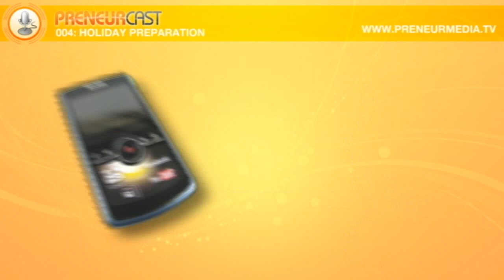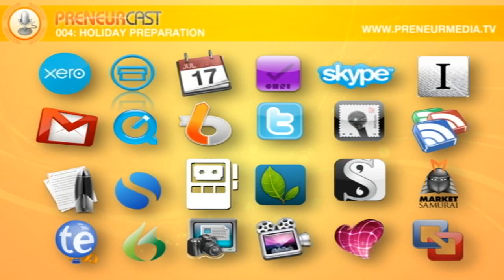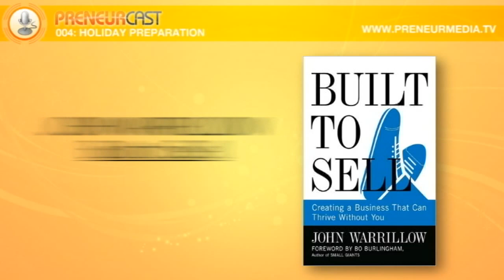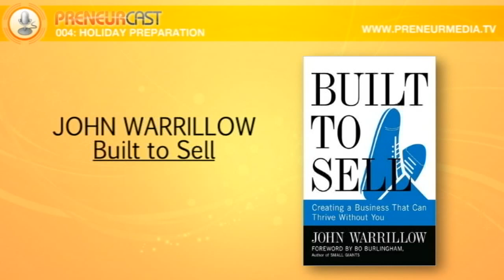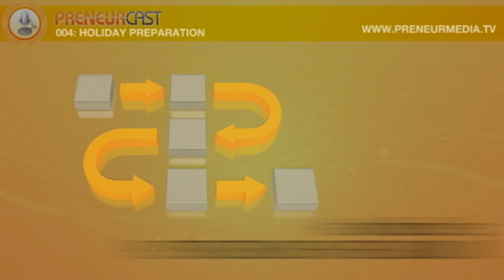How To Run Your Business While On Vacation [Preneurcast004]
Pete Williams talks to Dom Goucher about keeping his business running while he's on vacation, and they discuss Dom's use of the podcast as a form of "Productivity Therapy"

Video Time Code:

01:27
How Small Business Owners Can Have Worry-Free Vacations with Smart Devices

17:02
Apps and Software that can Help Manage Your Busy Life

19:54
Keeping Your Business Going While on Vacation

25:17
Talking About the E-Myth by Michael E. Gerber

Books Mentioned:

The E-Myth Revisited - Michael E. Gerber

Built to Sell - John Warrillow

to download the audio of this episode.